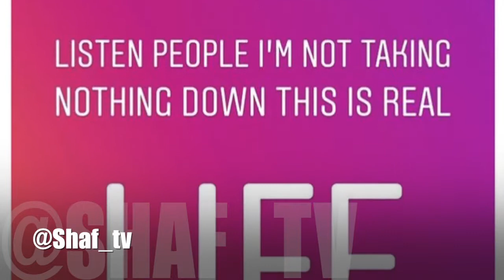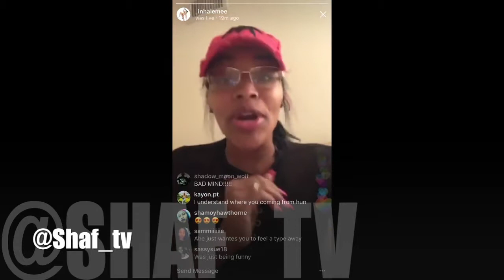SOCIAL MEDIA COUPLES BREAK UP💔😔!!!......PRINCE MARNI & INHALEMEE | TRABASS & DEANEE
Shaf Tv Reacts To Social Media Sensations Prince Marni & Trabass Break up With Their Spouse.

20 likes for this video!

videos posted weekly.